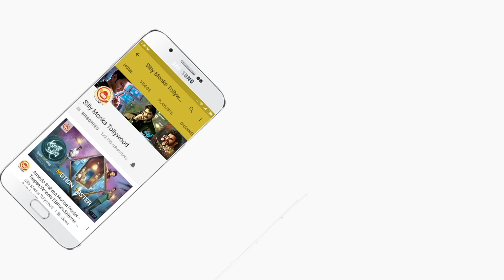Meenakshi Tells Her Interest On Shahrukh - Neku Sankranthi Naku Shivarathri Movie Scenes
Watch Neku Sankranthi Naku Shivarathri Movie Scenes.

Starring: Gullu Dada( Adnan Sajid Khan) Shahrukh Habeeb, Mamtha , Meenakshi, Akbar Bin Tabar, Hakeem Aziz.
Story,Direction : Minu Khan
Producer : Abdul Qadeer